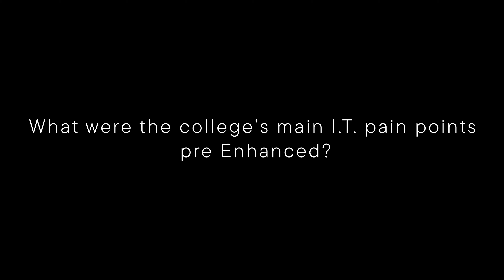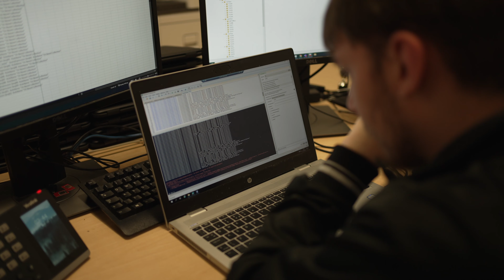Infrastructure Refresh for reliable and robust I.T. | Enhanced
City of Portsmouth College work with Enhanced to overcome the technical challenge of a complete infrastructure refresh, all during the strict timeframe to ensure zero disruption to the academic year.

From enhancing their security to become fully Cyber Essentials certified, to increasing efficiency through the use of automation, learn how our technology can drive your business forward.

⏲️Timestamps:
0:00 Enhanced - Making IT easy for your business.
0:09 Refreshing Infrastructure for I.T. durability
0:40 Creating a holistic solution to merging colleges
0:46 A time-critical merger with an entire I.T. refresh
0:56 Becoming an extension of your team
1:07 Becoming Cyber Essential compliant
1:25 Working alongside your I.T team
1:48 The benefits of training around your I.T. solutions
2:08 Using automation for better business efficiency
2:27 Enhanced - Your I.T. Partner

Contact Enhanced to book a complimentary needs analysis call to provide you with a recommended IT solution.